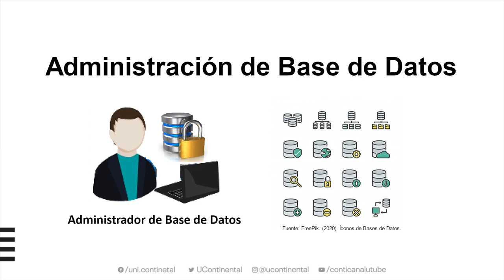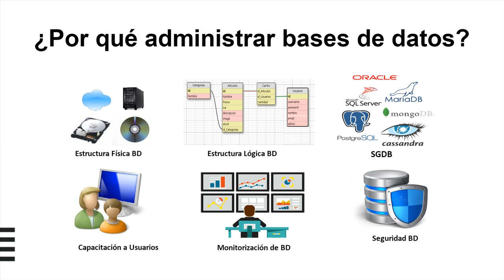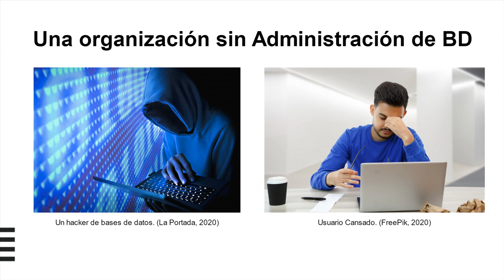Presentación de la Asignatura: Administración de Base de Datos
Administración de Base de Datos
Docente: Felipe Aliaga Cavero